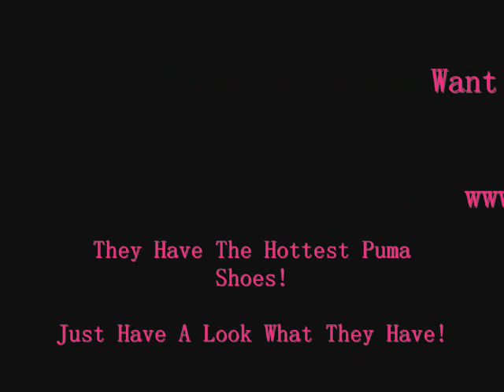Puma Shoes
Selling Shoes,Clothes,Hats,Sunglasses,Bags,Watches And More!(Nike,Puma,Lacoste,Louis Vuitton,Adidas,Supra,Rolex,Chanel,D&G,Gucci And Alot More!!) 24/7 Live Support!